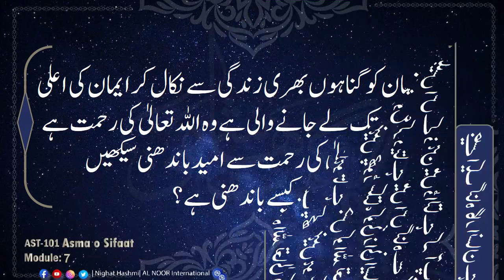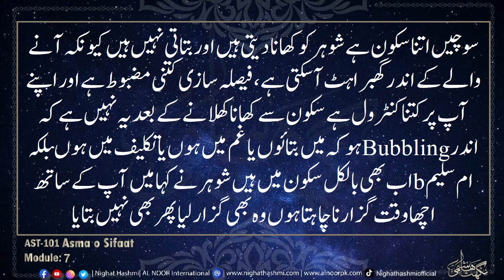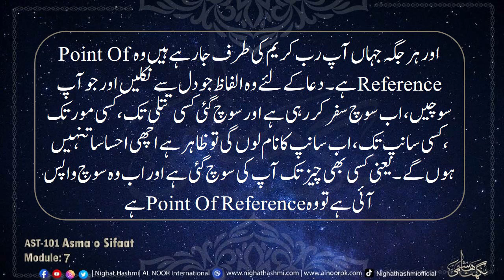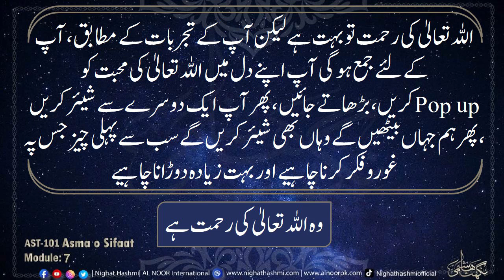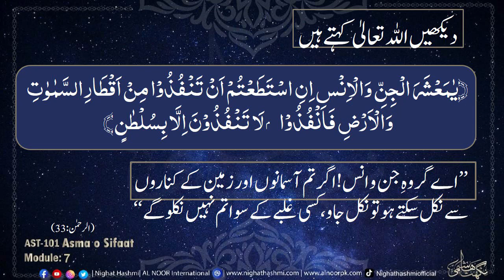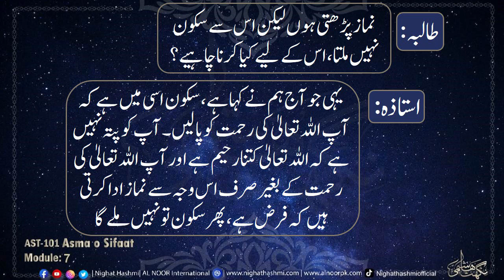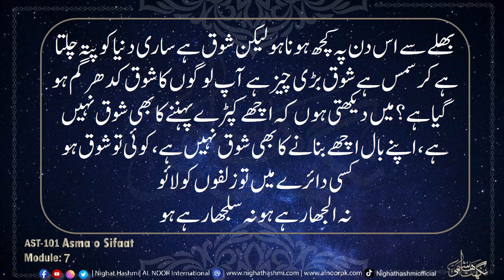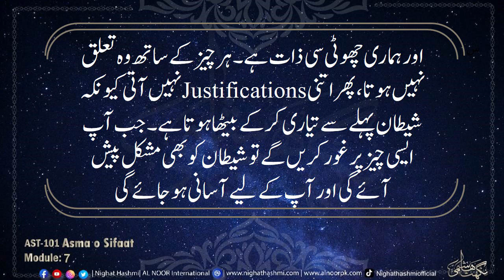Asma Sifaat 101 Module 7 | Ustazah Nighat Hashmi